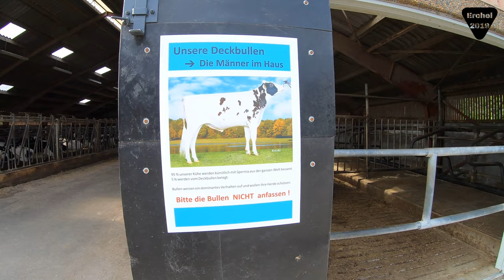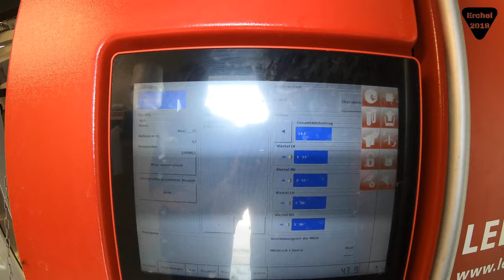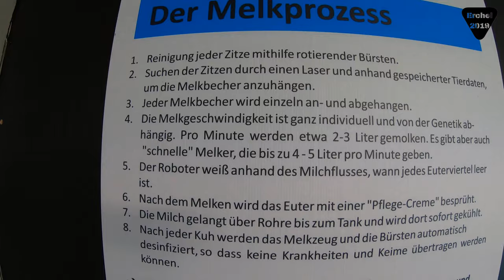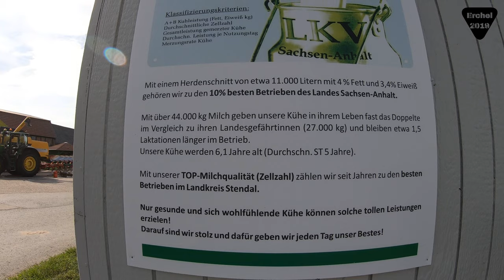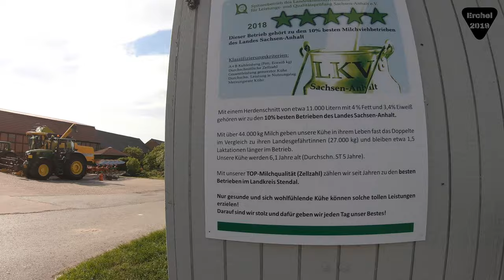MoralityFarmVlog 10: Milchdirektvermarktung Güldenpfennig & Wollert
Heute bin ich mal nicht auf dem eigenen Hof sondern bei der Familie Güldenpfennig und Wollert. Der Milchviehbetrieb kurz vor Stendal setzt auf eigene Direktvermarktung der Frischmilch in 10 verschiedenen Läden der Region.
Wie das genau funktioniert zeige ich euch zusammen mit Hofnachfolger Christian.
Wir haben uns zum Tag des offenen Hofes getroffen und einen kleinen Betriebsrundgang gemacht.
Christian erklärt euch wie man alte Ställe auch noch nutzen kann, wie die beiden Melkroboter funktionieren und wie er auf die Futterknappheit reagiert hat.
Tierwohl wird hier groß geschrieben und die ganze Familie ist seit Generationen mit Leidenschaft in der Rinderzucht tätig.